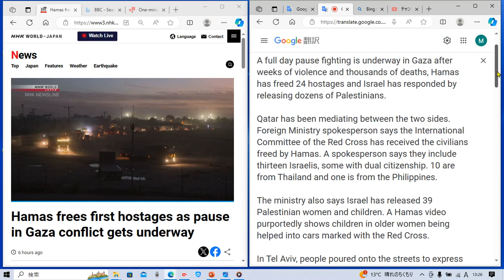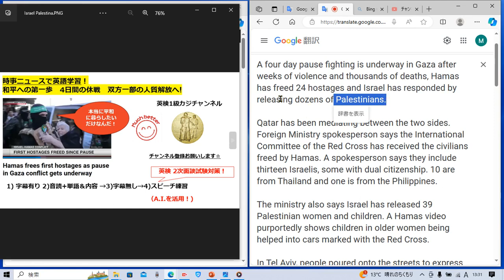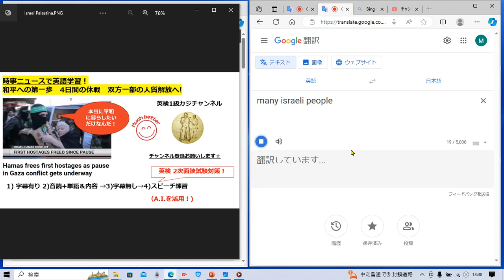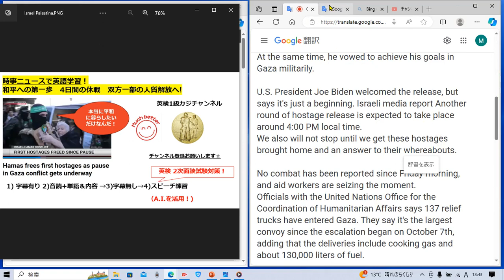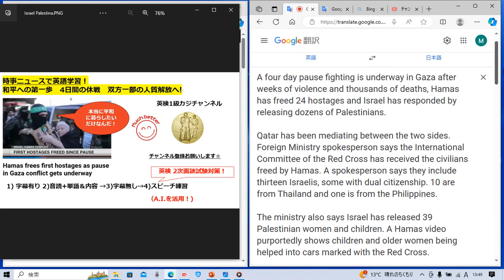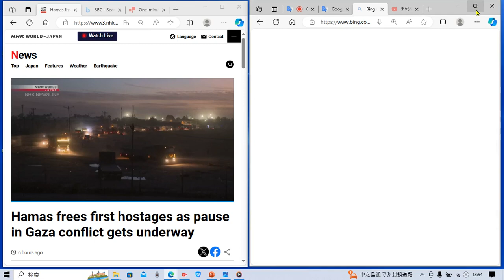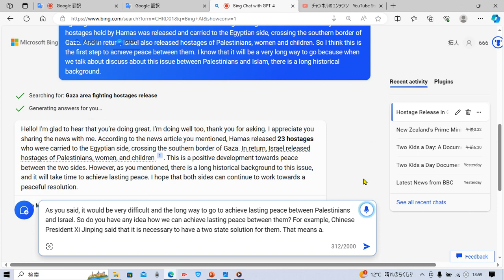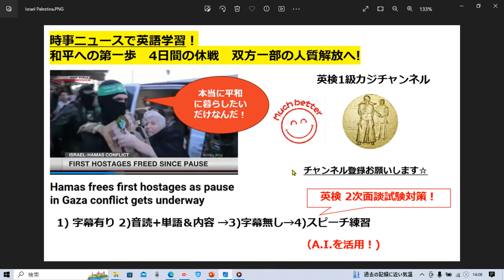時事ニュースで英語学習1377☆4日間の休戦 一部人質双方解放 4days pause in fighting and released a part of hostages mutually.